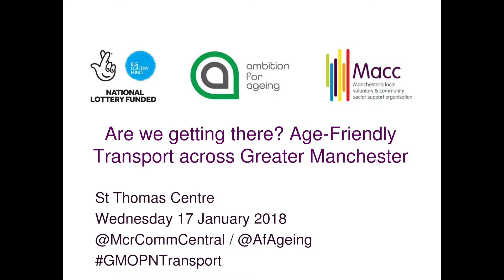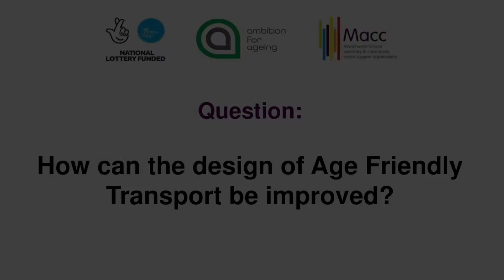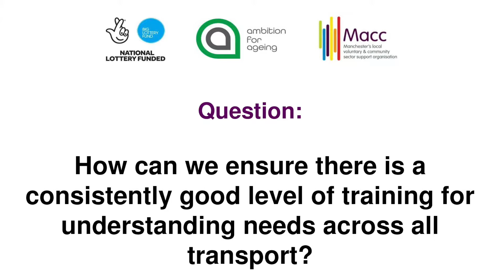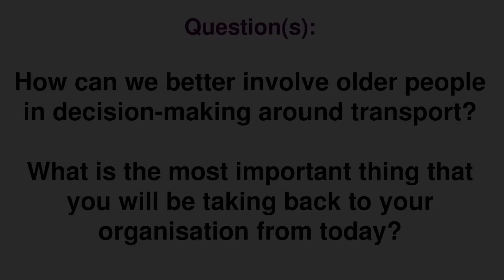Panel Discussion: GMOPN Transport Event January 2018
Panel Discussion at Greater Manchester Older People’s Network event - Are we getting there? Age-Friendly Transport across Greater Manchester

On 17 January 2018, members of the Greater Manchester Older People’s Network came together to discuss and share their views on Age-Friendly Transport in the region. Speakers from Ambition for Ageing gave their perspective on the matter, and Mayor of Greater Manchester, Andy Burnham addressed some of the concerns that were raised by the network as part of an address. A panel discussion also featured representatives from the Greater Manchester Ageing Hub and Transport for Greater Manchester.